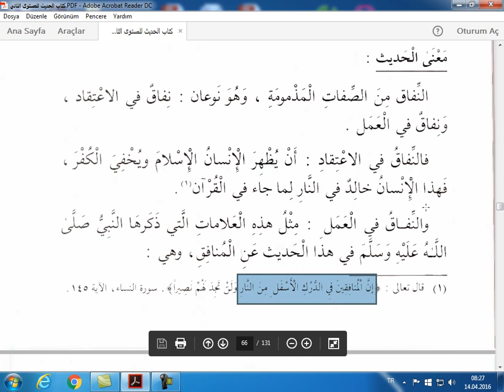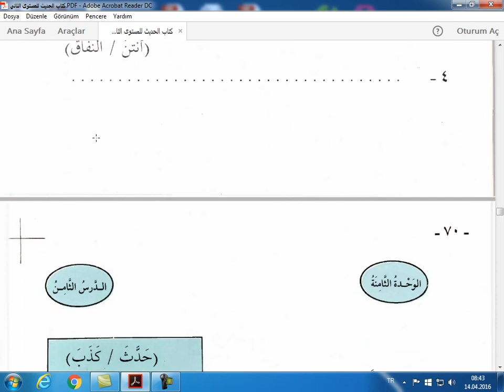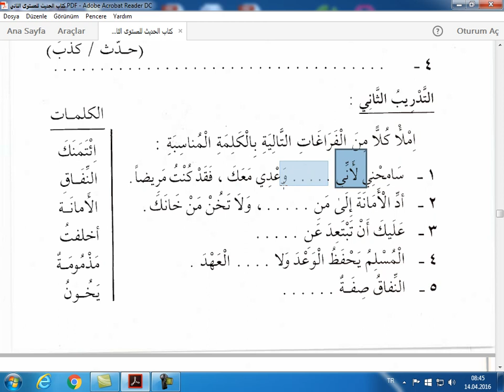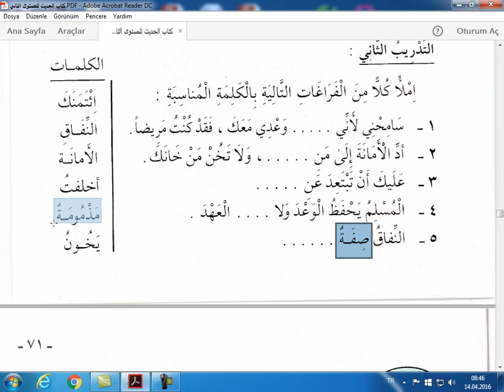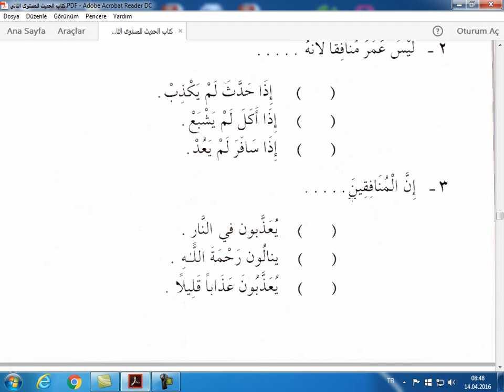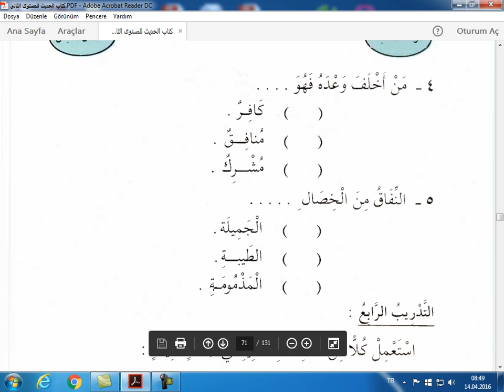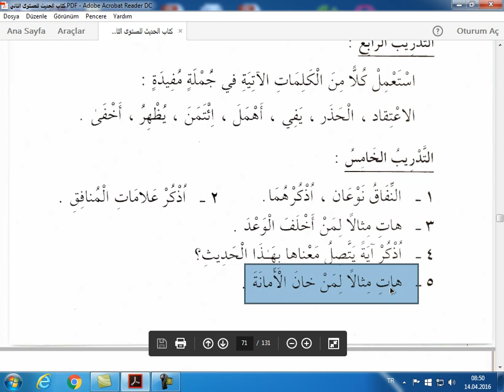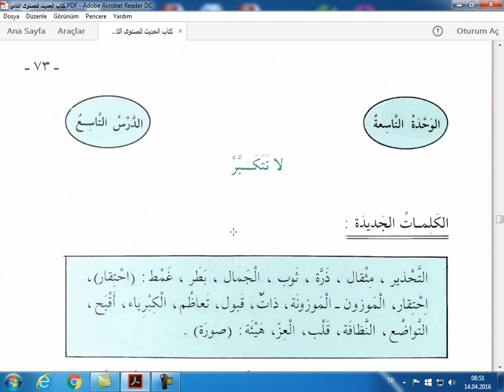Arapça Hadis Kitabı 1.Cilt 8.Ders كتاب الحديث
Silsile Serisi Hadis Kitabının Eksik Olan Derslerini Zamanla Çekip Tamamlayacağım İnşallah.